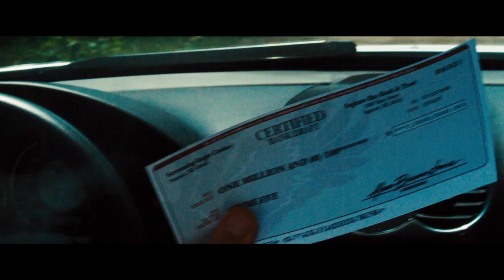Casino Jack Trailer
Two-time Academy Award Winner Kevin Spacey gives the performance of a lifetime in CASINO JACK, a riotous new film starring Spacey as a man hell bent on acquiring all that the good life has to offer. He plays in the same game as the highest of rollers and resorts to awe-inspiring levels of conning, scheming and fraudulent antics to get what he wants. Inspired by true events that are too over-the-top for even the wildest imaginations to conjure, CASINO JACK lays bare the wild excesses and escapades of Jack Abramoff. Aided by his business partner Michael Scanlon (Barry Pepper), Jack parlays his clout over some of the world's most powerful men with the goal of creating a personal empire of wealth and influence. When the two enlist a mob-connected buddy (Jon Lovitz) to help with one of their illegal schemes, they soon find themselves in over their heads, entrenched in a world of mafia assassins, murder and a scandal that spins so out of control that it makes worldwide headlines.